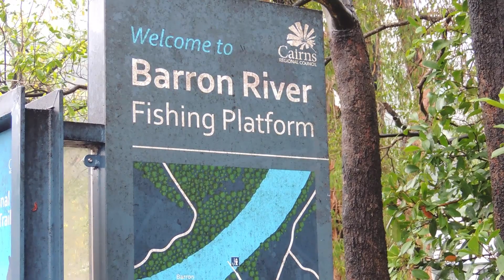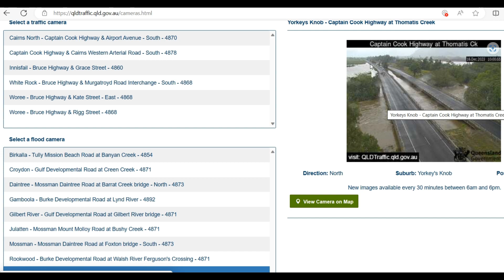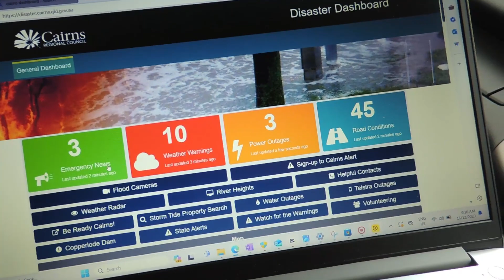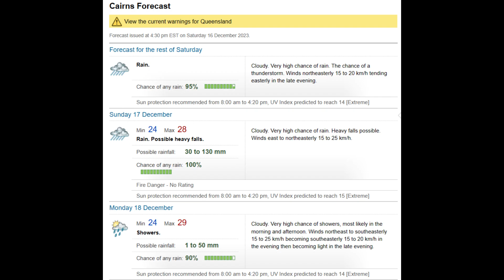Jasper sprays us for daysssssssss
I am going stir crazy, have tried to find the humor amongst the stress.